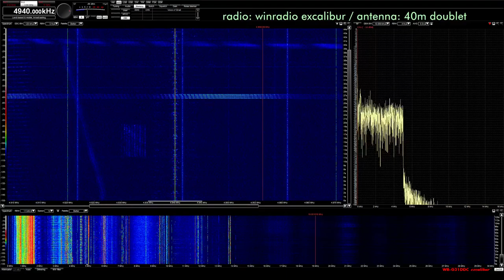Voice of the Strait 4940 AM 10-16-2018 1145z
china to  NY